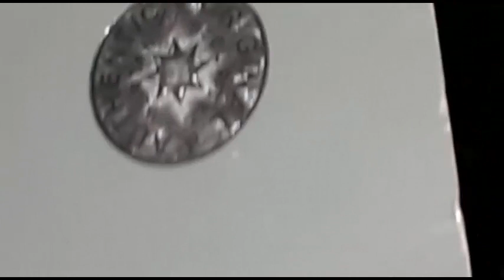SecuriGrams - 084 374-7444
SecuriGrams